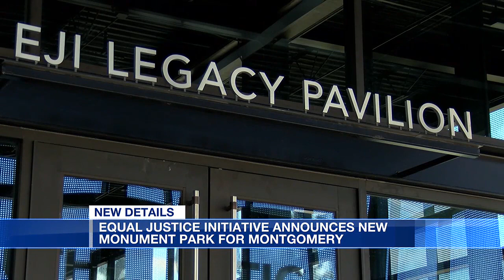Equal Justice Initiative announces new monument park for Montgomery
The Freedom Monument Sculpture Park is an extension of the Legacy Museum and the National Memorial for Peace and Justice.